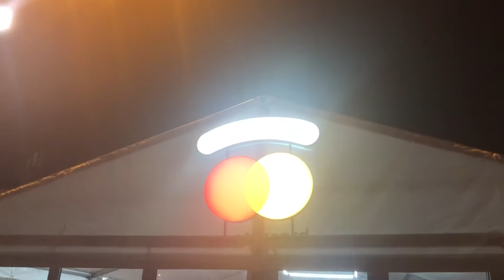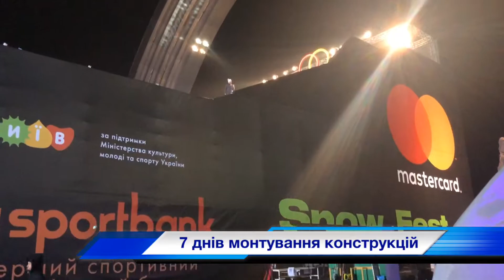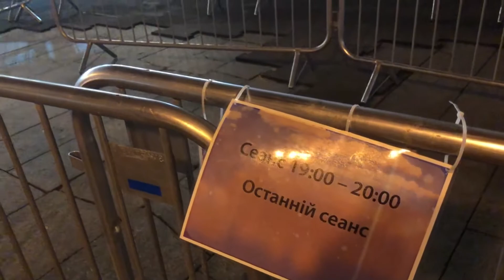КИІВСЬКІ КОВЗАНКИ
На зимові святкові дні у Києві з‘явилися штучні ковзанки у різних районах - подорожуємо найцікавішими!